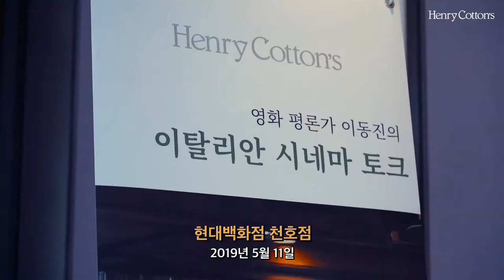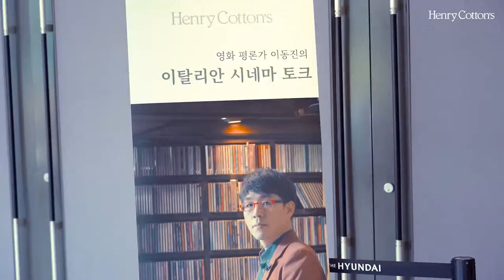헨리코튼 X 이동진 평론가 토크콘서트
PROGRAM
헨리코튼과 이동진 평론가가 함께하는 [이탈리안 시네마 토크]
영화 속 이탈리아와 그 아름다움에 대하여,

VENUE & DATE
현대백화점 천호점 13층 문화홀  / 2019년 5월 11일 토요일 오후 2시~